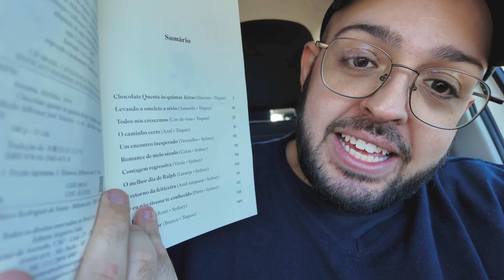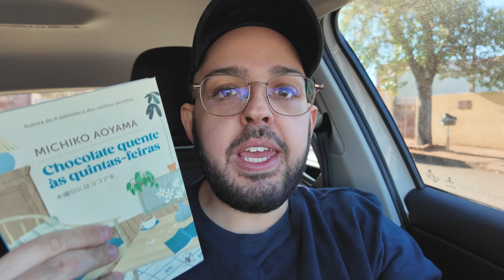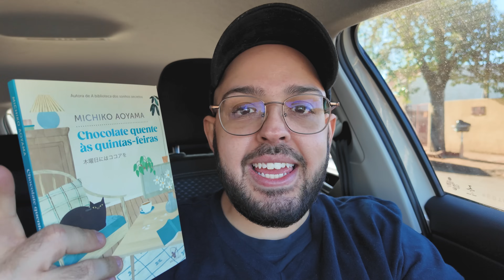O vídeo acaba quando eu encontrar um LIVRO 5 ESTRELAS ⭐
Esse vídeo só acaba quando eu encontrar um livro 5 estrelas!

📚 Compre seus livros (ou qualquer outra coisa) usando o meu link para ajudar o canal

⚡ Se torne um MEMBRO e receba recompensas extras, conteúdo adiantado, leituras conjuntas, grupinho e mais!

✨ Meu template para controlar as suas leituras no Notion
Adquira: hotm.art/notiondogeefe

TIMESTAMPS

00:00 Introdução
00:59 Programação na Bienal
03:42 Fiquei com dó, depois desfiquei
11:16 Troca de casais
20:16 É tipo um autoajuda devocional
24:47 Um Verity, só que muito melhor
31:27 Encerramento

LIVROS MENCIONADOS

- As vidas de Billy Milligan
- Nem te Conto
- Chocolate Quente às Quintas-feiras
- O Massacre da Família Hope